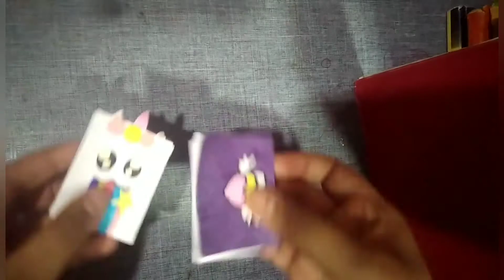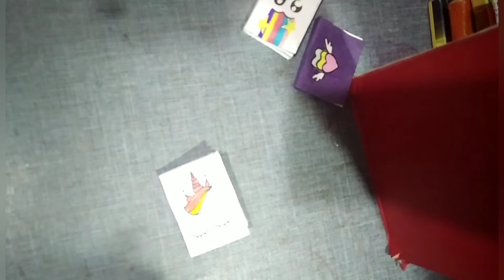DIY mini notebook- One sheet of paper